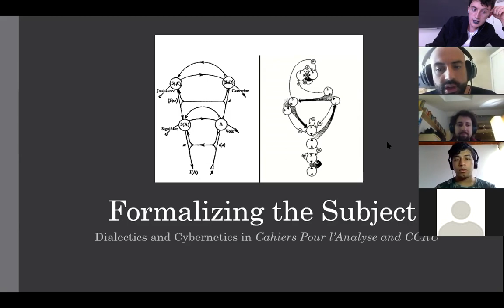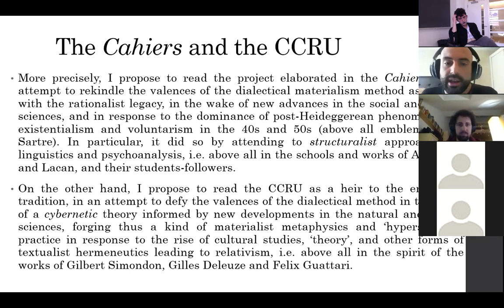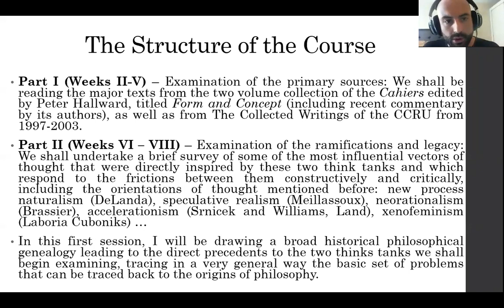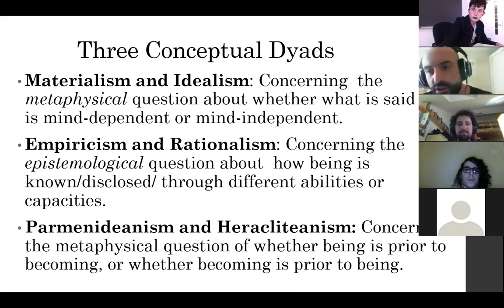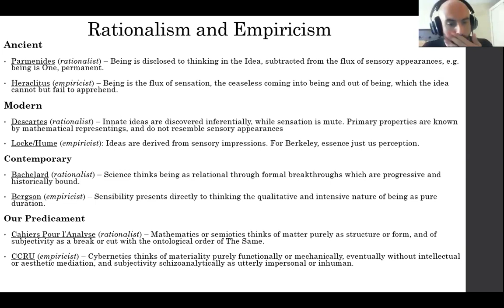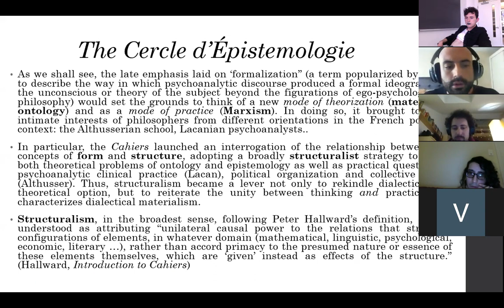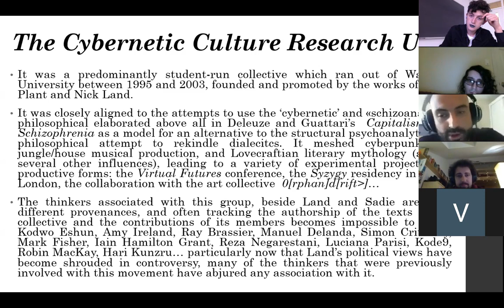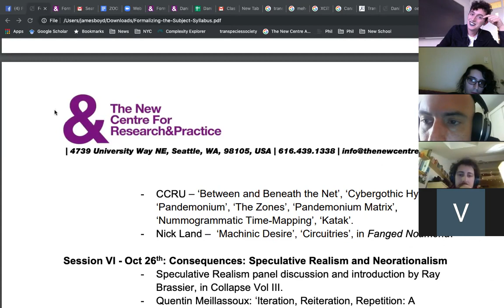Formalizing the Subject (1 of 8)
As a Member, you can now live audit our current Seminars as they happen

The New Centre for Research & Practice is a Non-profit higher-education institution providing graduate-level seminars in philosophy, art & curatorial practice, media & technology as well as transdisciplinary studies. Become a Member of The New Centre to access the rest of the sessions & the full archive of our past seminars from 2014 onwards. To learn more about Membership and subscribe, please This Seminar examines two unique think-tanks to emerge in philosophy in the last 50 years: The Cahiers Pour L’Analyse and the Cybernetic Research Culture Unit. These two research groups paved the way to an unprecedented experimental and interdisciplinary practice which reconfigured the classical philosophical dichotomy between rationalism and empiricism in the wake of new advances in the sciences and arts. They also opened a lever to overcome the stale dichotomy between analytic and continental approaches in the contemporary context. As we shall see, both vectors of study are not just accidentally paired, but can be seen as two poles that answer in divergent ways to an integral and cohesive set of imperatives, following thus overlapping theoretical and practical aims. Central among these was the pursuit of a formal and interdisciplinary experimentalism, leading to an uncompromising rejection of postmodern relativism and of the post-Heideggerean phenomenological legacy, including its historicist and Derridean textualist sequels. In doing so, both vectors conceived of parallel projects for a thorough formalization of the subject. This would overcome the residual humanist piety which lingered in 20th Century philosophical attempts to radicalize the critical impetus of Enlightenment rationality.